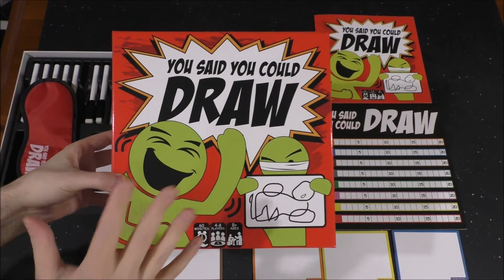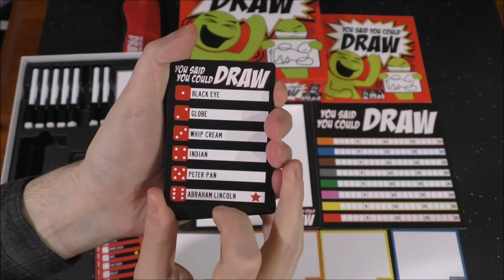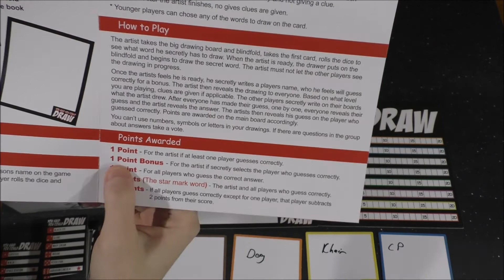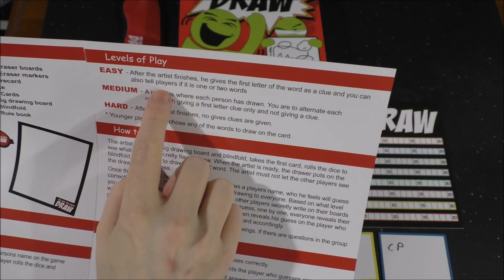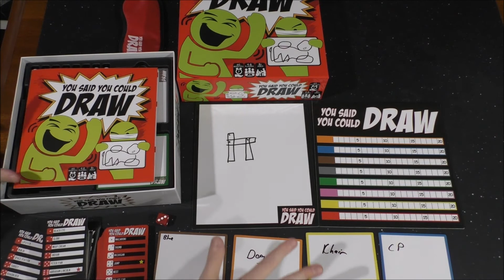DGA Previews Board Games: You Said You Could Draw